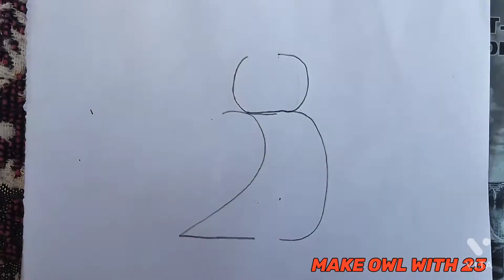Draw easy owl with 23 | 23 से बनाये उल्लू 🦉🦉very easy